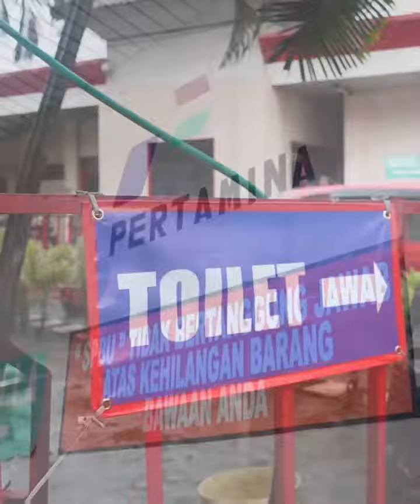Semestinya gratis e malahan bayar 2000 apalagi mandi terpaksa 4000